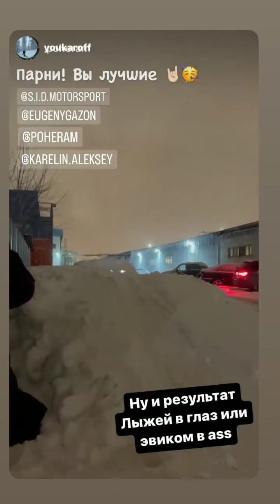Алексей Карелин (Instagram stories от 25.02.23)